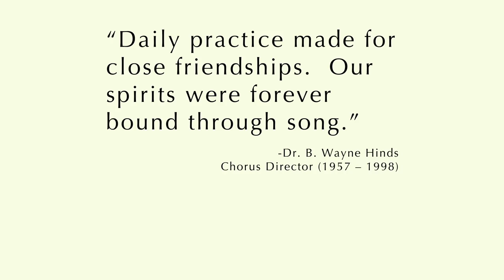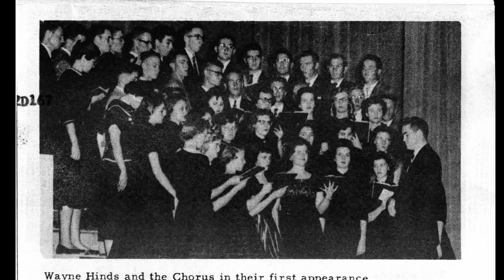LCU Musical Heritage Film- Hamil Bros Studios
A short film encompassing the musical heritage of Lubbock Christian University. See the whole story on our blog!